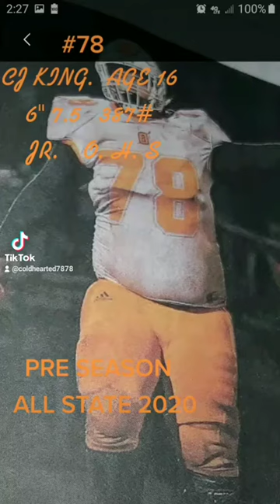CJ KING #78 OL/DL ONEIDA INDIANS